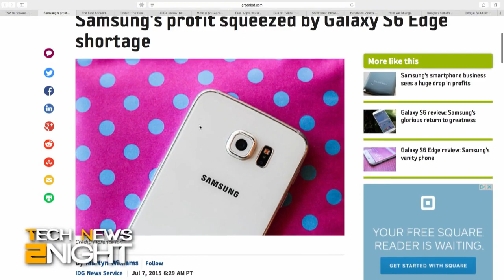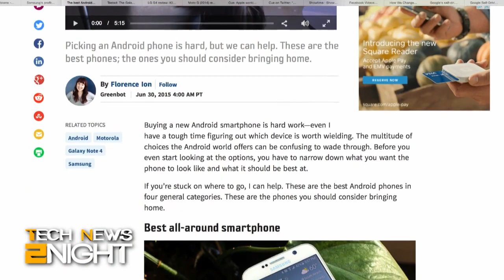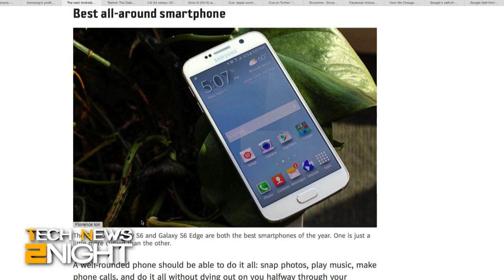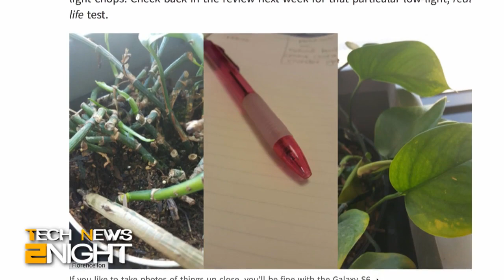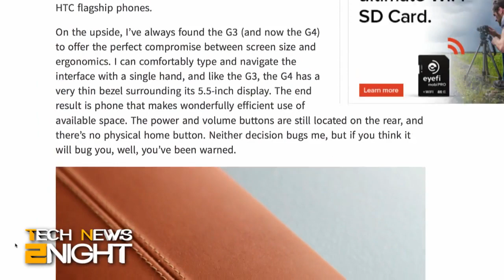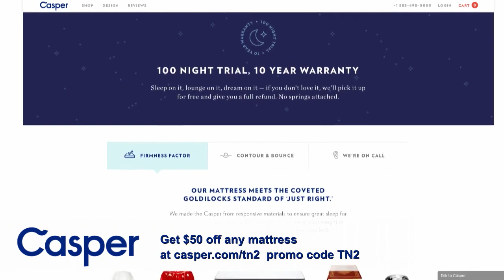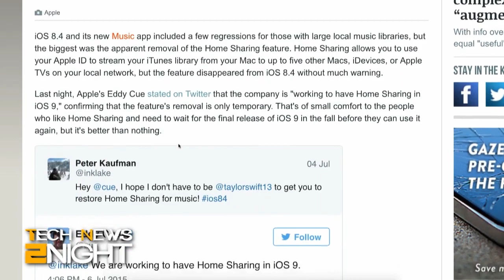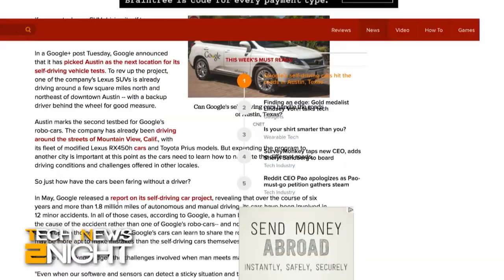Tech News 2Night 375: Samsung's Best Phone Is Not Selling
Apple hints at bringing back home sharing, Google's self-driving cars hit the Lone Star State, Samsung's Mobile division is failing, Which is the best Android phone for you?, Showtime launches a streaming service, and more...